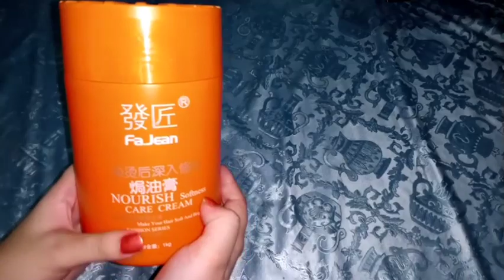Fajean hair mask reality ,honest review ,for nourish, straight,silky hairs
price of fajean mask is 750
price of wellice mask is 1000

original fajean hair mask and applying method for frizzy hairs

Tresseme keratin smooth shampoo and protein thickness shampoo review

Loreal Paris all shampoos and conditioners range review

how to remove dandruff easily in hairs without shampoo and oils